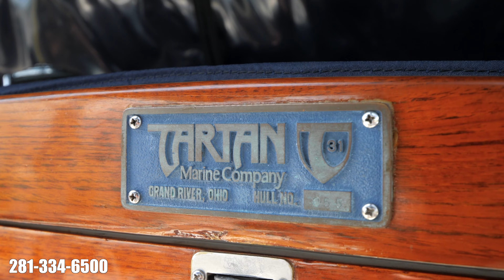1988 Tartan 31 Sailboat [BOAT TOUR] - Little Yacht Sales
For Sale At Little Yacht Sales in Kemah, Texas

Fantastic Family Cruiser/Club Racer & An Easy Boat To Single-Hand!
Scheel keel 4'-3"
Cruisair Air Conditioning w/Reverse Cycle Heat (2014)
Fischer Panda 4.2Kw Generator with Algae X Fuel Filter System (2014)
Two New DURACELL Group 27 DC Batteries (11/9/2020)
3-Blade Feathering Max-Prop (2014)
Lewmar 40 Electric Halyard Winch Installed (2012)
Neal Pride Cruise Plus Full Batten Main with Dutchman Sail Flaking System (2009)
Mainsail Strong Track Slide System on Mast (2009)
Neal Pride 139% Cruise Plus Genoa (2009)
Neal Pride 90% Roller Furling Jib (2009)
New Garmin 642 Plus GPS ChartPlotter (6/1/2020)
And More!

Legacy II is an exceptionally clean, very comfortable boat, both at the dock and under sail. She is well-suited to family cruising or racing around the buoys! Her interior is comfortable and inviting with air conditioning for those hot summer weekends. Her generator ensures that you will be cool even when on the hook! This nice boat offers all of the comforts of home and she has been very well-maintained by a knowledgeable owner.

"Practical Sailor" says of the Tartan31, "Tartan has a reputation for solid construction and good workmanship and that's what the 31 is: Solid and well-put together."Legacy II is a great example of this durable boat and she is ready to give many years of fun to her new owners.

See the full specs for more details and call the LISTING BROKER today!